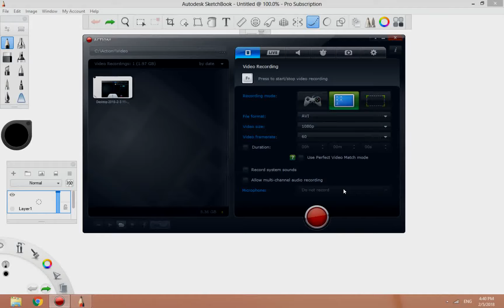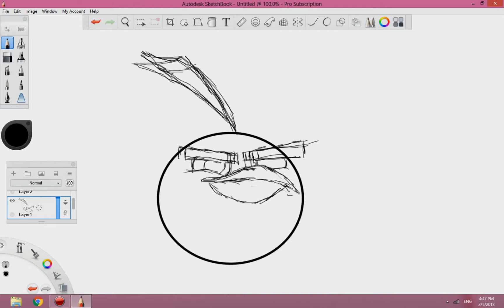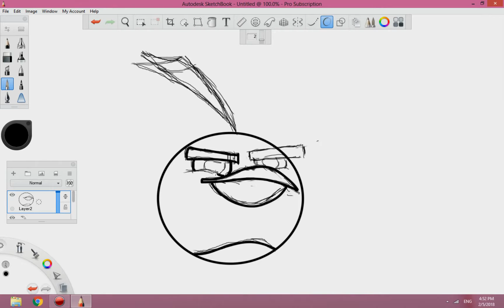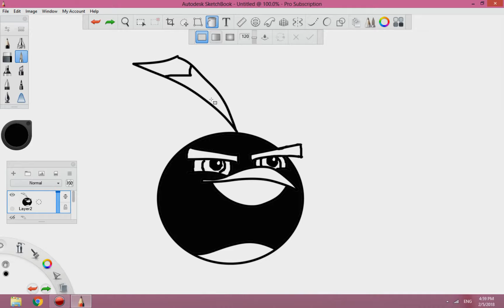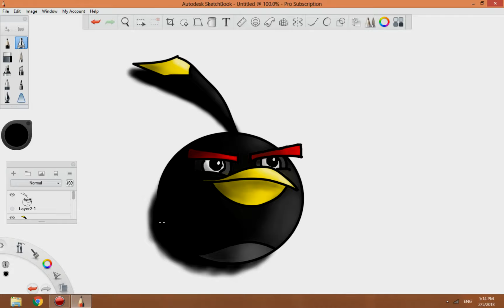Angry birds-Bomb --How to Draw Game for Beginners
Drawing by 12-year-old sister and 10-year-old brother
What's your favorite Pokemon? Learn step by step how to draw a cute Pokemon.